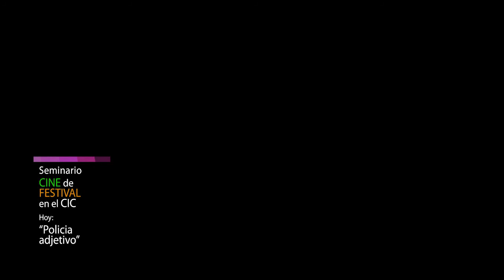Seminario de Cine de Festival en el CIC - "Policía, Adjetivo" de CORNELIU POROMBOIU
LOS SOSPECHOSOS DE SIEMPRE

Por Gustavo J. Castagna

El mercado de los festivales de cine tiene sus propias características, sus nuevas cinematografías y sus descubrimientos que, por lo general, condicen con la calidad de los materiales. Poco o nada se sabía del cine rumano en el mundo hasta décadas pasadas y esto merece una explicación ajena al cine: el líder Nicolae Ceausescu montó una dictadura represiva en el país durante un extenso período (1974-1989) hasta el derrocamiento de su gobierno a propósito de una revolución que decidió el fusilamiento de él y de su esposa luego de largas sesiones tribunalicias. Este hecho fue transmitido a gran parte del mundo por la televisión.